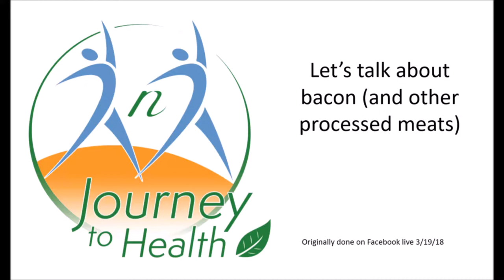Let's talk about what bacon is REALLY doing to your health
Bacon and other processed meat products are a HUGE part of the American diet and culture. Most of us know that it's horrible for us. But we tuck that away in the back of our minds and ignore it. This is your wake up call. If you're eating processed meats or feeding them to your children, you're doing your health a HUGE disservice.

Conversation about bacon starts a the 5:30 mark.

recorded live on Faceboook on 3-19-18

If you are ready to say goodbye to extra weight, sluggishness, inflammation and even chronic metabolic disease by getting on, staying on and succeeding on your journey to health, we are ready and willing to enthusiastically support you!

Take our short (only 7 questions!) survey to let us know what would be most helpful for us to share

Please note - many of our videos are created on Facebook live at about 9:15am eastern M-F. You can find them there using RnRJourney.